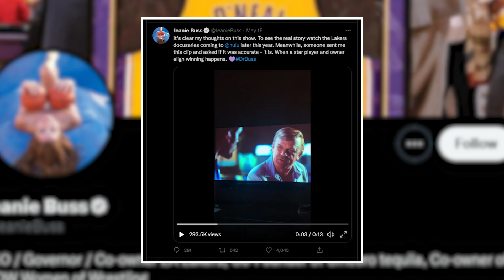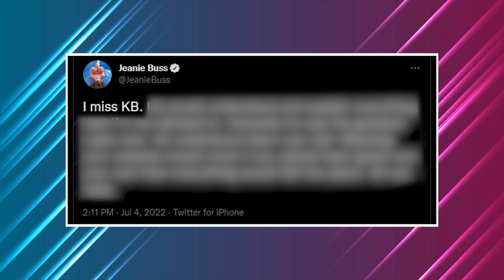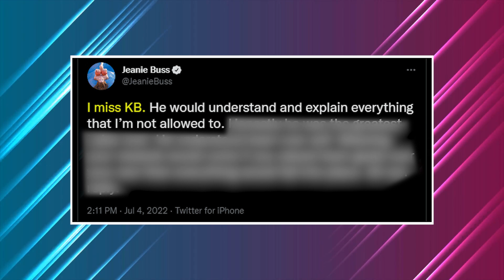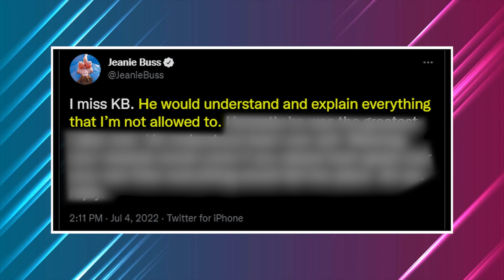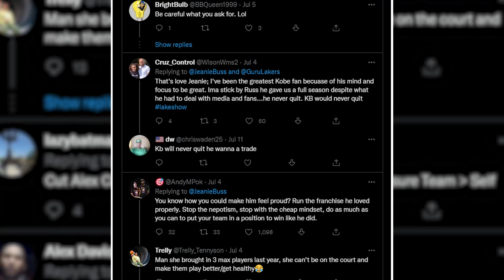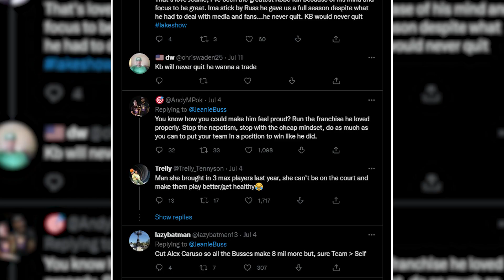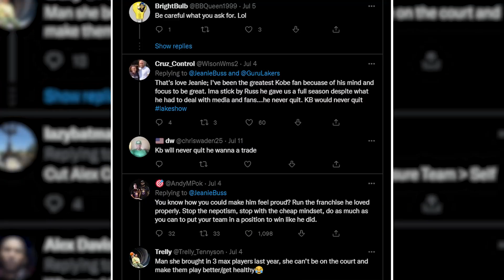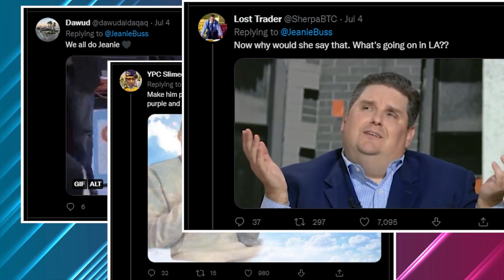Lakers Owner’s CRYPTIC Tweet Sends NBA World CRAZY..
Welcome back to Sporting Point, today on the channel we're going to be talking about Lakers Owner’s CRYPTIC Tweet Sends NBA World CRAZY.. if you're excited to learn more about this then make sure you watch the whole way through because you don't want to miss the details we have for you!